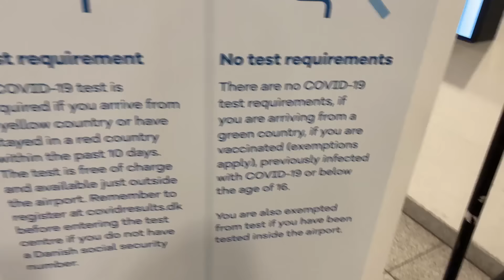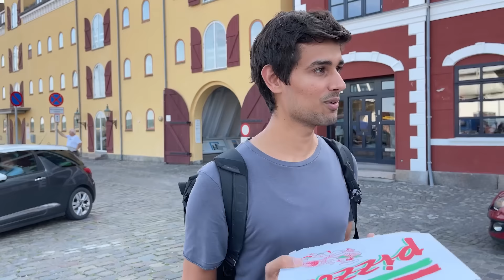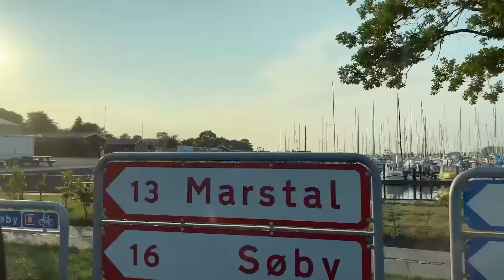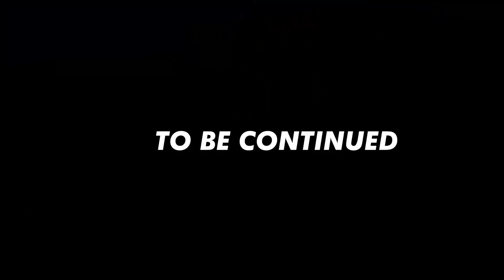Travelling to World's 2nd Happiest Country! | Dhruv Rathee Vlogs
Dhruv gets 4 vaccines in one day for a special trip in the future. After that Dhruv and Juli travel to the world's happiest country.